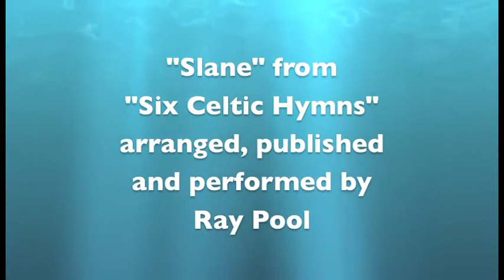Slane (hands only)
This is an arrangement for solo harp (lever or pedal) from my published collection "Six Celtic Hymns." The most familiar lyrics sung to this melody are "Be Thou My Vision." The collection is available from distributors of harp music throughout the USA. for more information.

PS:  This version is edited for a close-up of the hands only.